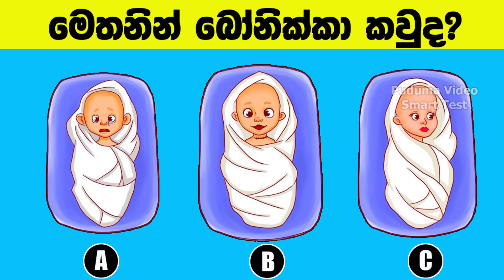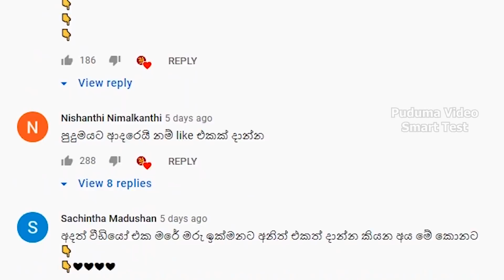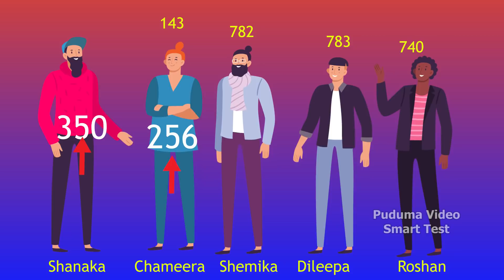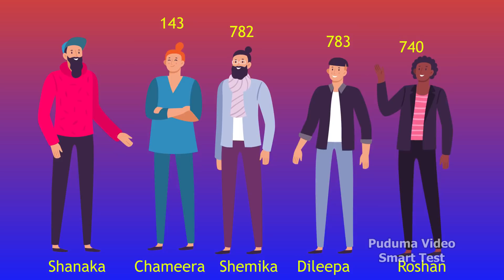Smart Test Ep :54 | මේවා ස්මාට් වෙන්න කැමති අයට විතරයි ..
යාලුවනේ  ඔන්න ස්මාට් ටෙස්ට් 54 වෙනි එපිය අරගෙන ආවා ..එහෙනම් ඉතින් බලන්න ..බලලා ස්මාට් වෙන්න !!

පහුගිය ස්මාට් ටෙස්ට් ඔක්කොම මේ ලින්ක් එකෙන් බලන්න .

..Motion Graphics...